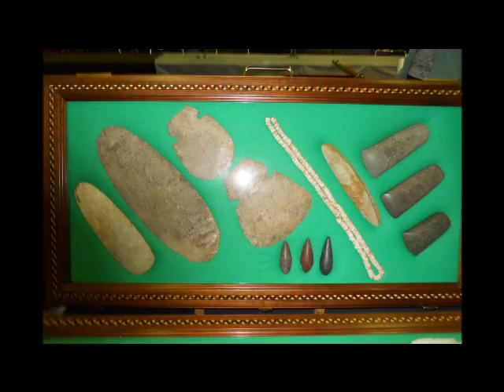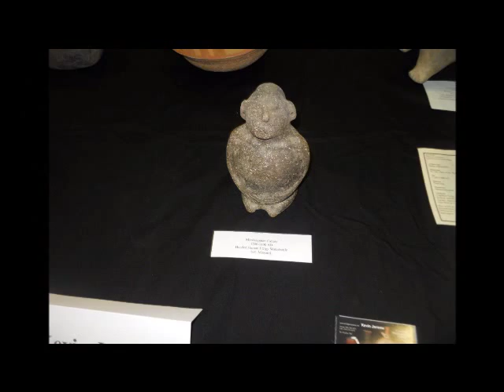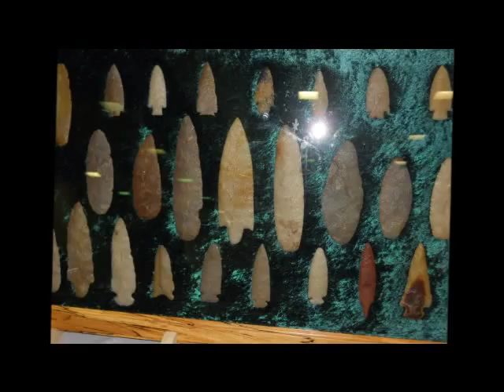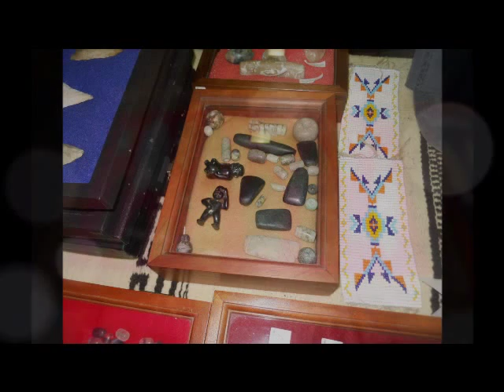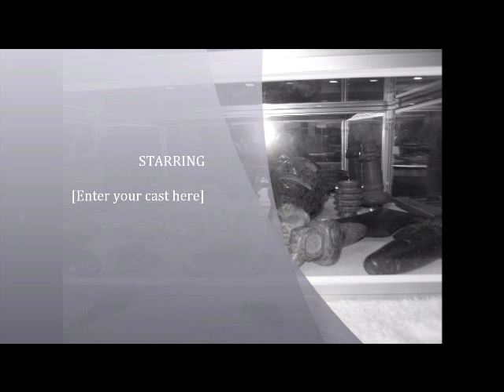Artifact Show, Collinsville Il. 2013.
Artifact Show